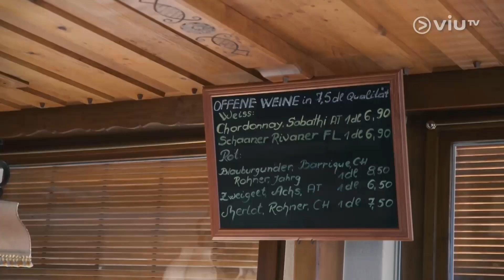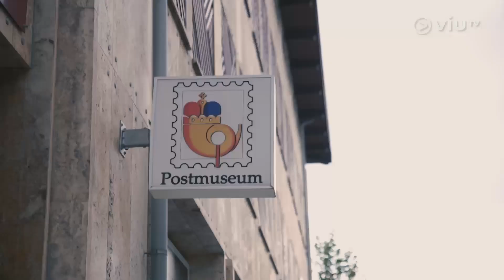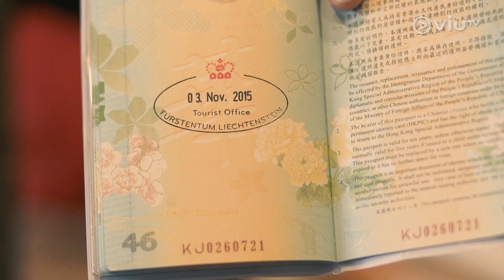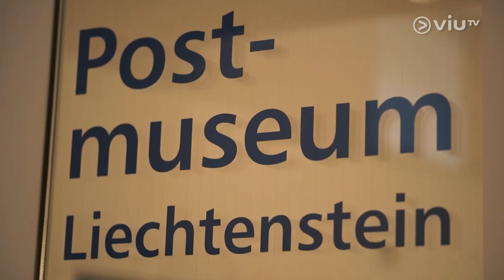《歐遊全細界》 EP 4 - 列支敦士登(II)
列支敦士登全國只有大約3萬7千人，是歐洲地區總人口第四少的國家，人口少但人情味十足，先有餐廳老闆請子豐和雪瑩食午飯，教他們煮當地菜，晚上房東一家人招呼攝制隊一行人共進晚餐，房東一家安排晚飯甜品，來自兩個不同地方的人交流文化，樂而忘返。